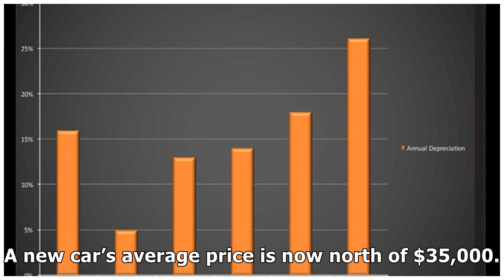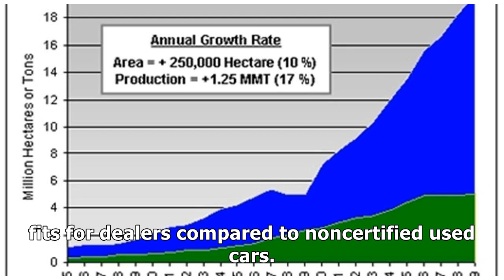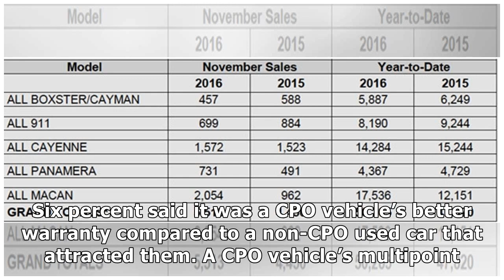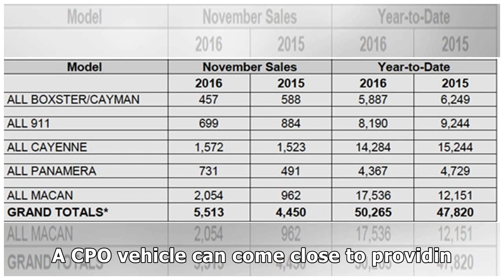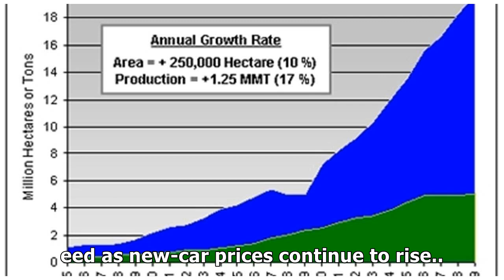CPO SALES CONTINUE INCREASING YEAR OVER YEAR